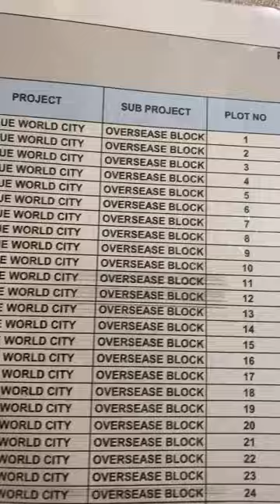Get Ready for BWC Overseas Block balloting